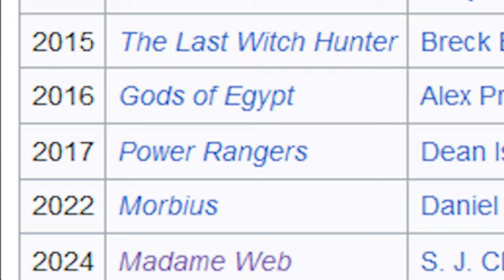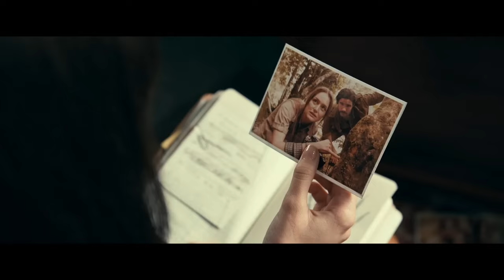MADAME WEB IS SO BAD THEY TRIED TO DESTROY SYDNEY SWEENEY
Madame Web is the greatest movie ever made... if you've had your brains sucked out through your butt by the aliens. In Madame Web, Dakota Johnson stars as Cassie Web. Sydney Sweeney is also in Madame Web somewhere, but the producers made sure they stuck her in the back. Madame Web is the worst comic book movie of all time.

SYNOPSIS WEB
Madame Web is a 2024 American superhero film based on Marvel Comics featuring the character of the same name. Produced by Columbia Pictures and Di Bonaventura Pictures in association with Marvel Entertainment and TSG Entertainment, and distributed by Sony Pictures Releasing, it is the fourth film in Sony's Spider-Man Universe (SSU). The film was directed by S. J. Clarkson from a screenplay she co-wrote with Claire Parker and the writing team of Matt Sazama and Burk Sharpless. It stars Dakota Johnson in the title role, alongside Sydney Sweeney, Celeste O'Connor, Isabela Merced, Tahar Rahim, Mike Epps, Emma Roberts, and Adam Scott. In the film, Cassie Webb (Johnson) confronts her past while trying to save three young women and their futures from Ezekiel Sims (Rahim).

In 1973, a research team led by Ezekiel Sims and his pregnant partner Constance Webb discover an unidentified species of spider in the jungles of Peru with rare healing properties. Ezekiel betrays the team and claims the spider for himself before leaving Constance for dead. An indigenous tribe attempts to save Constance using the bite of the spider, but she dies shortly after giving birth to a girl whom she names Cassandra.

In 2003, Cassandra, going by "Cassie", lives alone in Queens, New York, working as a paramedic alongside her co-workers Benjamin "Ben" Parker and O'Neil. While working to save a driver from a car hanging off a bridge, Cassie falls into the water and has a near-death experience. Ben revives her but Cassie soon begins to suffer from what she initially dismisses as déjà vu, seeing events that have not yet happened, but slowly realizes that she can see into the future after failing to prevent O'Neil from dying on the job.

Ezekiel, who has gained the same power as Cassie along with enhanced physical abilities, collects information on three young women: Julia Cornwall, Anya Corazon, and Mattie Franklin; his visions lead him to believe that they are destined to kill him. Cassie is also drawn to the same women and intervenes to stop Ezekiel from ambushing them at Grand Central Station. She steals a taxi and takes Julia, Anya, and Mattie out of the city to hide them in a nearby forest. Cassie returns to her apartment and finds her late mother's notes which reveal Ezekiel's identity and the true nature of his powers. The girls disobey Cassie's instructions and go to a diner where Ezekiel finds the trio after they draw attention to themselves. Through her visions, Cassie determines that she can't beat Ezekiel physically and instead uses the taxi to ram him. She takes the girls back to Queens and persuades Ben to let them use his residence as a safehouse. Only time will tell if Ezekiel will find them.

CAST WEB
Dakota Johnson ... Cassandra "Cassie" Webb / Madame Web
Sydney Sweeney ... Julia Cornwall
Isabela Merced ... Anya Corazon
Celeste O'Connor ... Mattie Franklin
Tahar Rahim ... Ezekiel Sims
Mike Epps ... O'Neil
Emma Roberts ... Mary Parker
Adam Scott ... Ben Parker
Kerry Bishé ... Constance Webb
Zosia Mamet ... Girl Who Sits At Desk
CHAPTER WEB
0:00 - Intro web
0:49 - Dakota Johnson knew Madame Web was bad
1:37 - The dumb Peruvian prologue
2:29 - Peter Parker is a cultural appropriator
3:16 - Dakota Johnson, "Actress"
3:51 - Cassie the Meatwagoner (Pepsi)
4:20 - Mary's pregnant with Pepsi spiders
4:45 - Did you order a nosebleed with your Pepsi?
5:13 - The plot thickens like concrete in a Pepsi can
7:17 - Cassie Web, hero...from far away
8:36 - CPR you serious?
9:12 - The answer to the question never asked
10:34 - The line rewritten by and for bozos
11:38 - Mien plot, a simple solution to the Madame Web problem
12:12 - The lack of content in these characters
13:41 - Dakota Johnson, nepo baby
14:13 - So who do we blame?
15:45 - Super hero fatigue?
16:06 - Humble asks
16:28 - The joy of cola